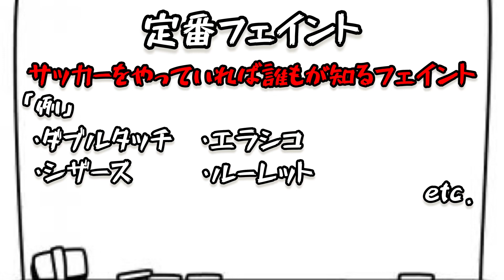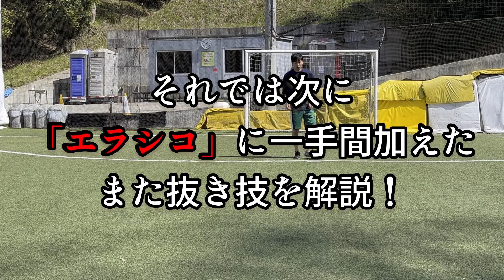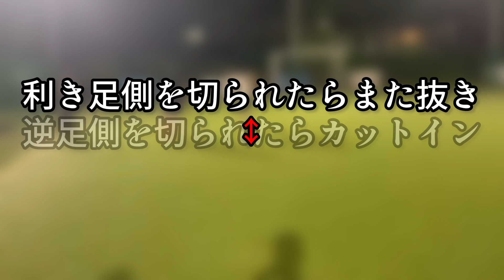ダブルタッチとエラシコに一手間加えることでまた抜きが出来る！？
【使用コート】
UNOフットボールファーム

【自己紹介】

どうも！カズドリのカズです！

・二井岡嵩登さん監督のチーム「ZERO(ゼロ)」所属
・左利き
・ドリブル好き
・瞬発力に自信有り
・小学生年代のサッカーコーチの経験から言語化が得意